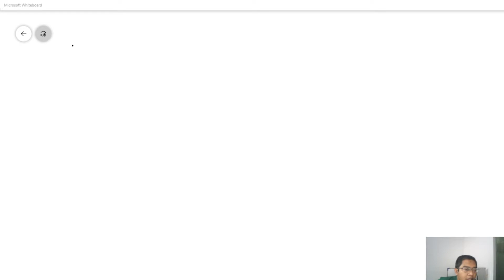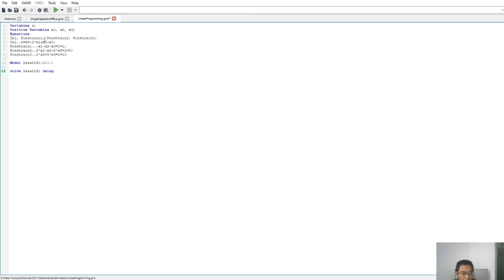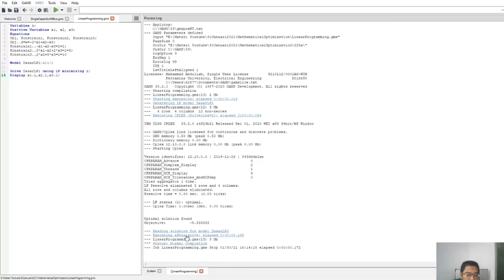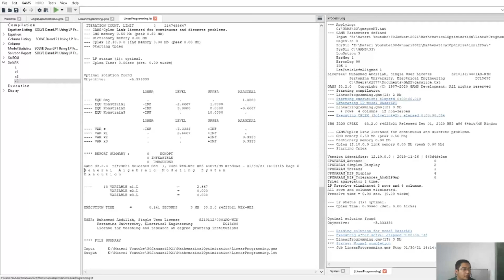Linear Programming || Dasar-Dasar Mathematical Optimization/Numerical Optimization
Mathematical Optimization atau Numerical Optimization merupakan salah satu cabang ilmu optimisasi yang menggunakan pemodelan matematika berbasis model numerik. Permasalahan Optimisasi ini akan dimodelkan menggunakan THE GENERAL ALGEBRAIC MODELING SYSTEM (GAMS) karena kemudahan dalam implementasi model optimisasi dibandingkan dengan pyomo (python), JuMP (Julia), AMPL, Matlab, dan lain-lain.
Pada pembahasan hari ini baru mencoba untuk memodelkan permasalahan optimisasi linear dalam GAMS.